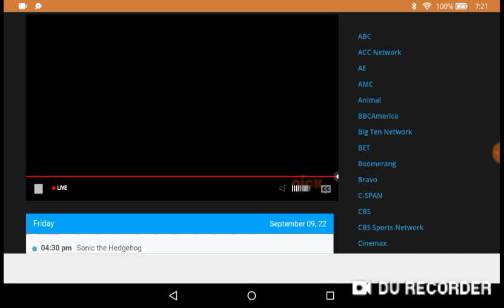The loud house New episode Nickelodeon USA Live